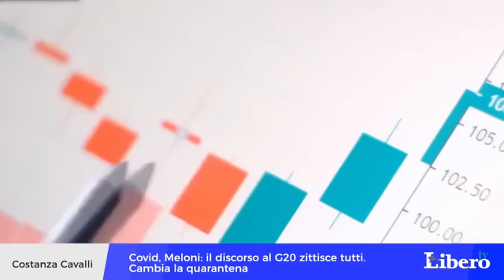G20, Giorgia Meloni: "Covid, ecco come è stato sconfitto. E senza libertà..."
La premier Giorgia Meloni al G20, durante la seconda sessione plenaria incentrata sulla salute globale, ha affrontato il tema Covid ed è tornata su un tema già battuto, il rapporto tra libertà e salute